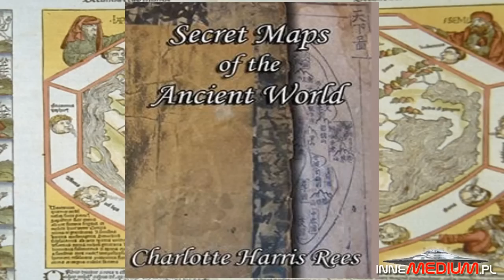[Reupload] Odkryto starożytną chińską mapę sprzed 4000 lat i są na niej obie Ameryki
paranormalne Większość osób interesujących się zapomnianymi cywilizacjami słyszała zapewne o słynnej mapie Piri Reisa, tureckiego korsarza z XVI wieku. Jego mapa zawierała dokładną linię brzegową Antarktydy, czyli kontynentu, który sami odkryliśmy dopiero w XIX wieku. Teraz okazuje się, że istnieje starożytna chińska mapa sprzed 4000 lat i dość dobrze odzwierciedla linię brzegową wszystkich kontynentów.